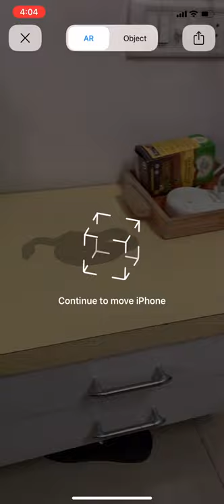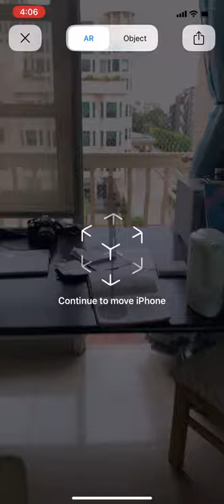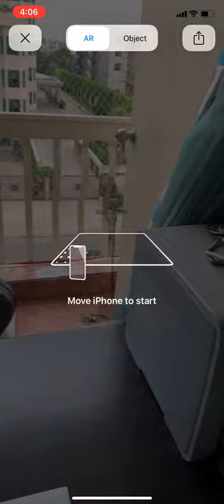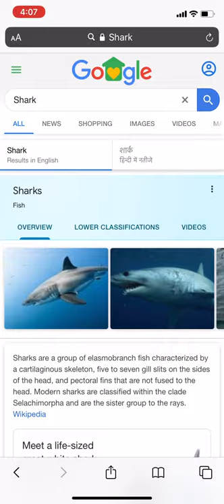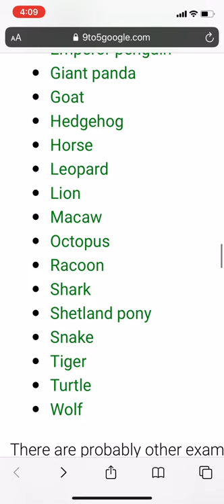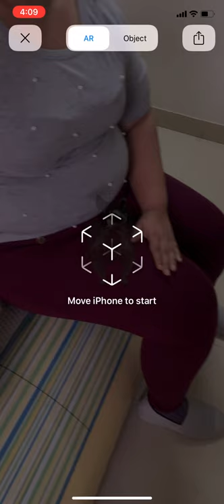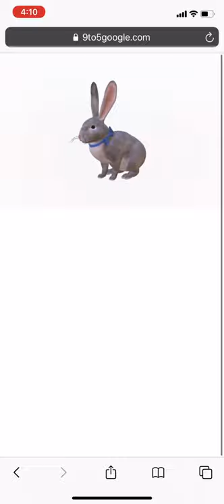Let's Bring 3D Animals Home!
Deepika talks about using technology to bring 3D animals home